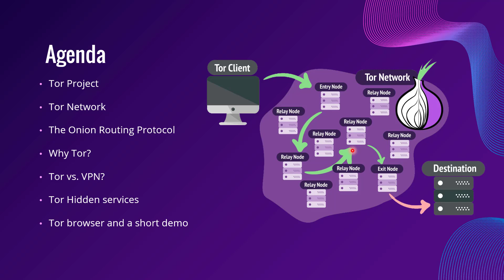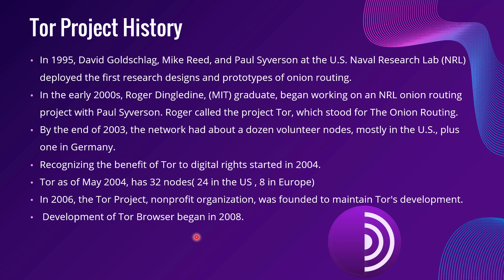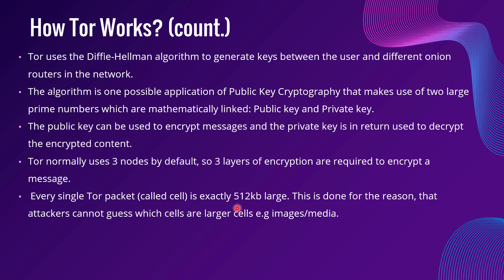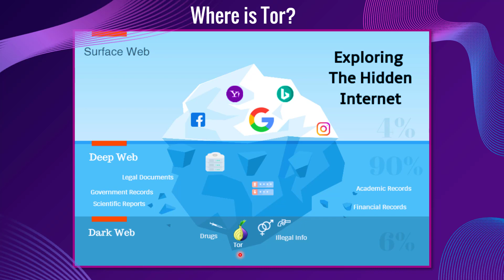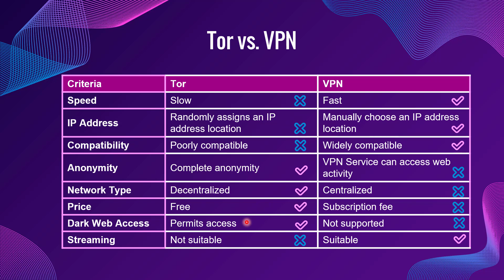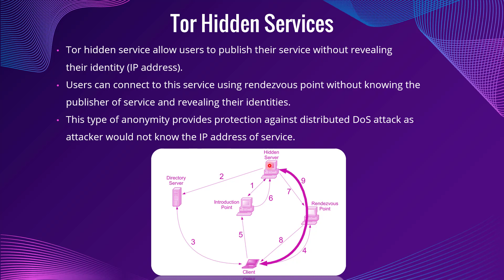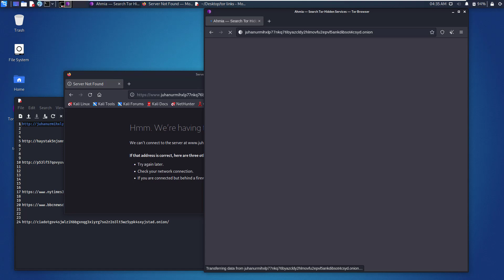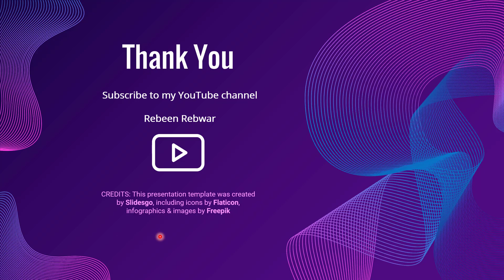What is Tor Network and How it Works? تۆر چیە و چۆن کار دەکات؟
Chapters:
00:00 Introduction
01:44 Tor Project History
04:36 Tor Network
06:02 How Tor works?
11:23 Where is Tor?
12:40 Why Tor?
14:14 Tor vs. VPN
16:45 Tor Hidden Services
20:02 Tor Browser Demo

دەتوانن سەردانی ئەم پەیجە بکەن لە فەیسبووک بۆ ئاگاداربوون لە تازەترین ڤیدیۆ